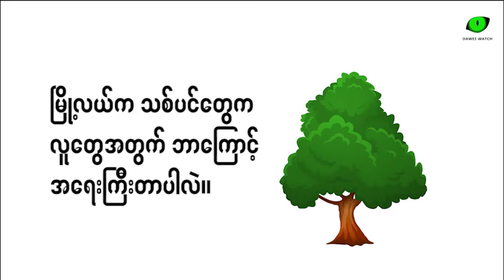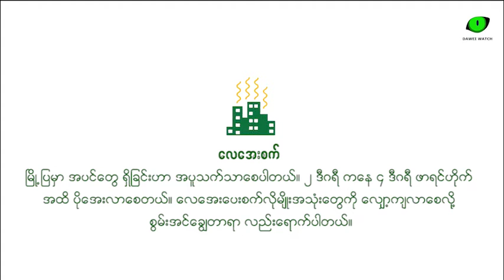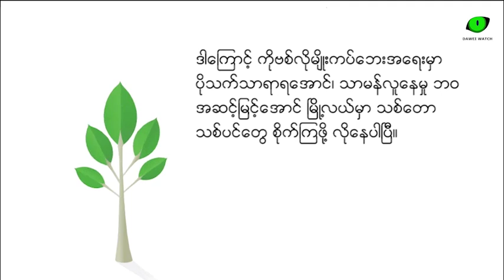မြို့လယ်က သစ်ပင်သစ်တော စိမ်းလန်းမြေ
ကိုဗစ်လိုကပ်ဘေးကာလမှာ မြို့လယ်က စိမ်းရောင်စို မြေတွေ၊ ပန်းခြံ ဥယျာဉ် ကစားကွင်းတွေ ပိုတောင် အရေးပါလာပါပြီ။ သစ်တော သစ်ပင်တွေ မြို့လယ်မှာ ရှိဖို့ ဘာကြောင့် အရေးကြီးတာပါလဲ။ Dawei Watch က တင်ဆက်ထားပါတယ်။